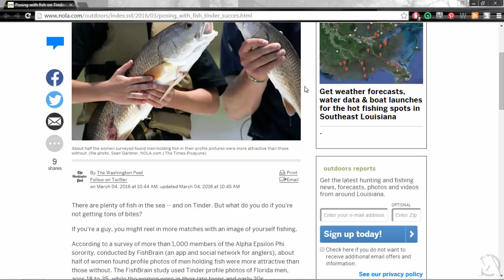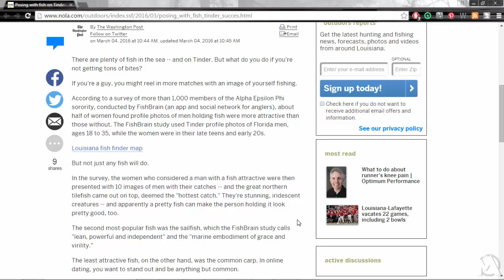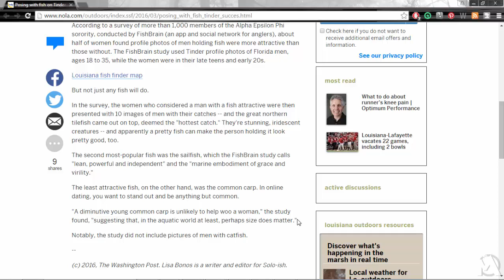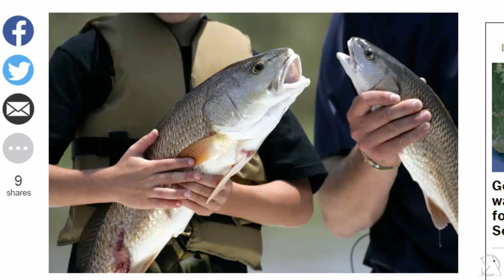Posing With Fish on Tinder Makes You A Bigger Catch According to A Survey